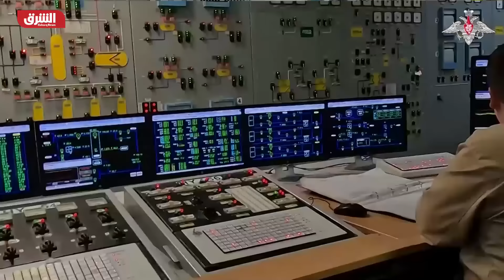صواريخ كوريا الشمالية تصل أوكرانيا! .. هل تتسع دائرة الحرب؟ - أخبار الشرق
أعلنت السلطات الأوكرانية أنها أحبطت هجوماً يستهدف كييف شنته روسيا باستخدام صواريخ باليستية، من دون أن تشير إلى وقوع إصابات أو أضرار، وأضافت أنه "من المرجح" أن تكون هذه الأسلحة "صواريخ كوريا شمالية من طراز كاي أن-23"، مشيراً إلى أنه اعترضت الصواريخ لدى اقترابها من العاصمة والحيلولة دون بلوغها أهدافها.
كوريا_الشمالية